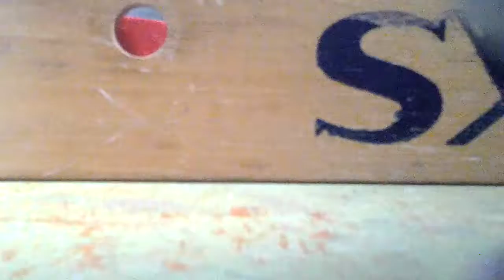Unfo très important